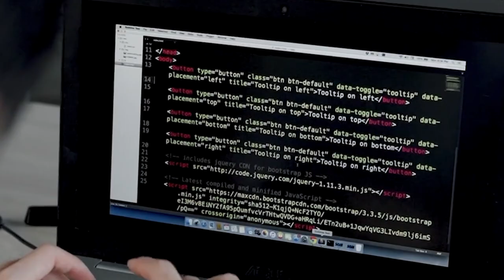Personal Computer - American Inventions - ASE 2023 - 7k Metals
WWII sparked the evolution of one of the most popular inventions in the world: PCs. Although the first computers could hardly be described as ‘personal’, they were stepping stones toward the sleek PCs we have today. From the developers at the University of Pennsylvania who created the gigantic, team-run ENIAC to Ted Hoff and his microprocessor, the journey to create personal computers involved many more inventors than just guys like Bill Gates and Paul Allen. And today, as we walk around with pocket-sized devices capable of everything computers can do, it seems that the sky is the limit for the future of technology.